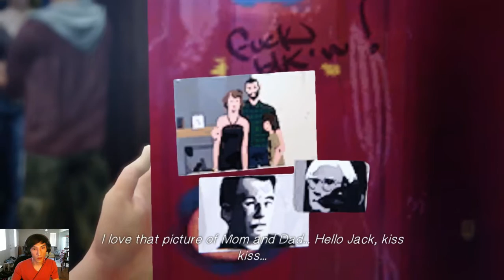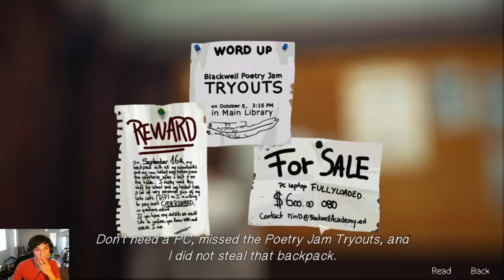Let's Play: Life is Strange Ep1 Pt2 | Death Count: 0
First play through of Life is Strange. I'm prone to not making the best decisions that lead to the deaths/early deaths of many beloved characters. Here's hoping I keep that death count low D:

R.I.P:
No One As of Yet :^)

Dang, I don't know if I would want a power like this o_o

ALL SUGGESTION AND CRITICISM ARE WELCOME!!

*The play through for this series will be recorded during stream.*

Life Is Strange is trademarked by Square-Enix, published by Square-Enix, and developed by DONTNOD Entertainment. The story, characters, art, and other rights are owned by Square-Enix and DONTNOD Entertainment.